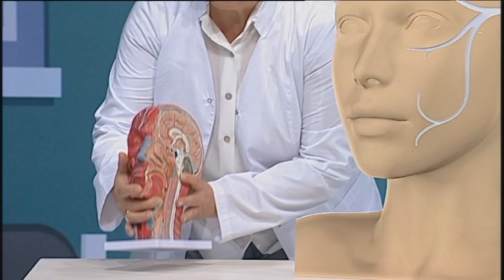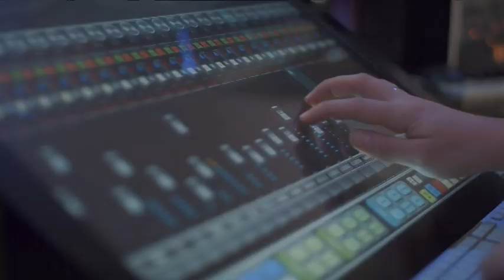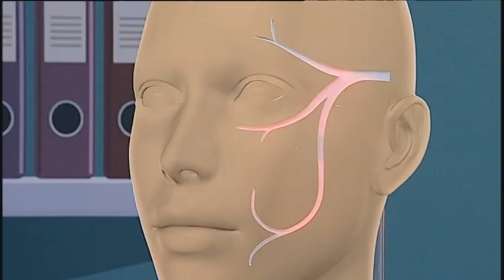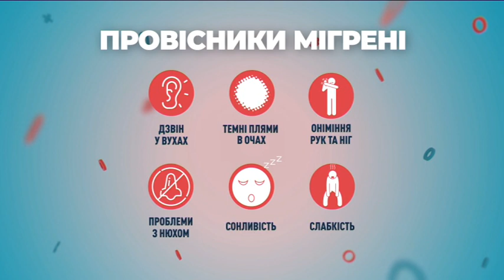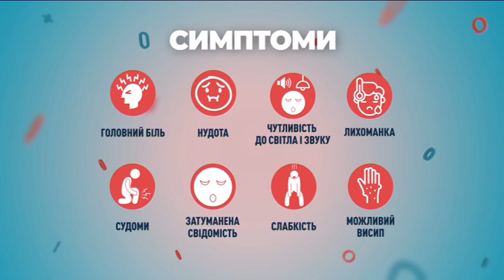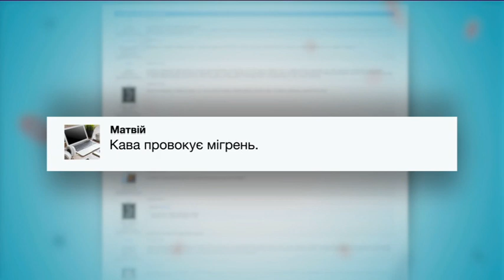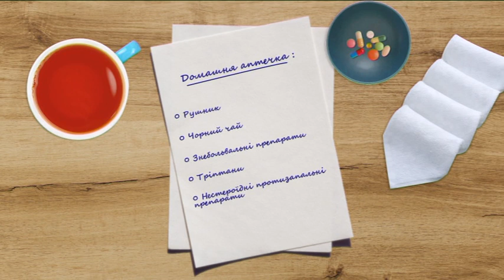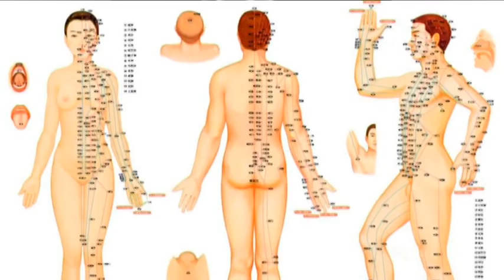Мигрень | «Добре здоров'я на Інтері/Хорошее здоровье на Интере». Выпуск 16 — 04.09.2020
По оценкам Всемирной организации здравоохранения, длительная головная боль - одна из самых распространенных расстройств нервной системы. И может привести даже к инвалидизации! Но, несмотря на неутешительную тенденцию, специалисты отмечают: с мигренью можно жить долго и счастливо. Сегодня об этом и поговорим.